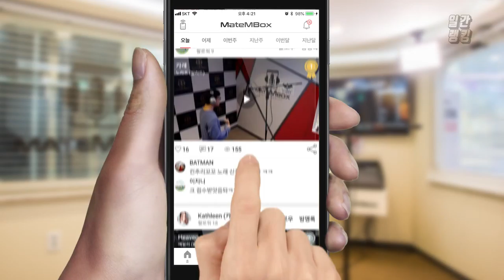메이트엠박스 일간 랭킹 순위 TOP4 2018년 8월 9일 [daliy ranking]